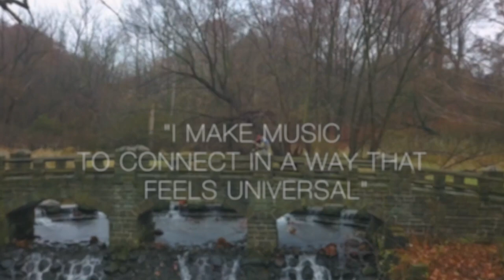Humble G Tha Fiddla/performance (SIZZLE REEL)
Looking for Electrifying Entertainment for your next Event? Want something different then your Normal Experience?
Then check out Humble G tha Fiddla!  Award winning Virtuoso Violinist and Live Performer! Coined the RSVP of Music! (Rapper, Singer, Volinist, Producer)
has done over 1000 plus Live Performances! Book Humble G tha Fiddla Now! HUMBLEGTHAFIDDLA.COM